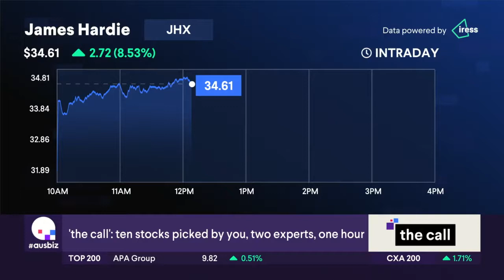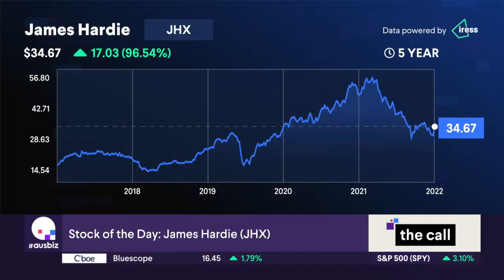Stock of the day is James Hardie (JHX).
Our stock of the day is covered by Andrew Wielandt from DP Wealth Advisory and Mark Gardner from Maqro Capital.

Watch today's full episode at:

Other stocks covered